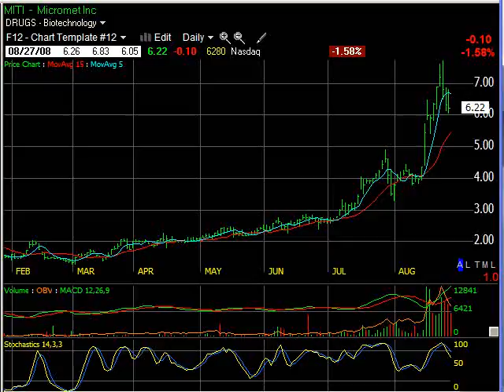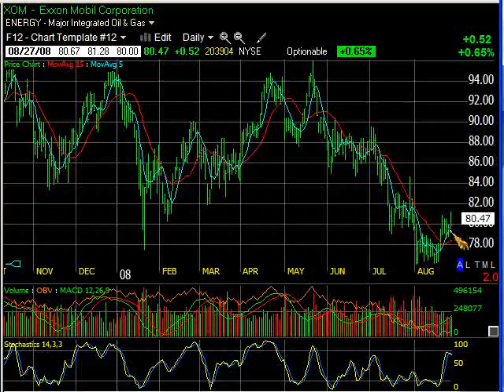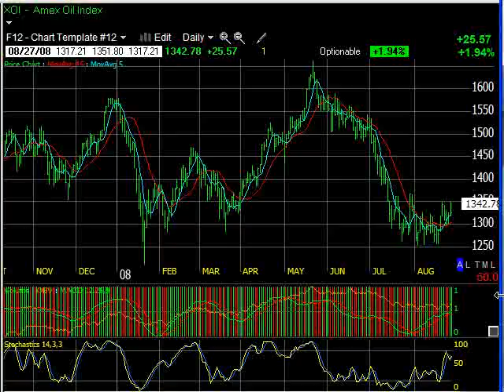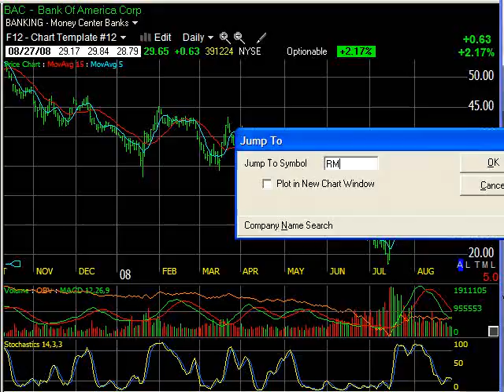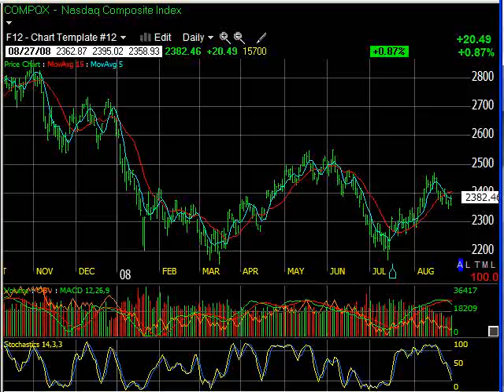August 27th Daily Stock Report with Stock Picks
The Daily Stock Report gives you a video newsletter packed with valuable market info, chart formations, and technical analysis 5 days a week.